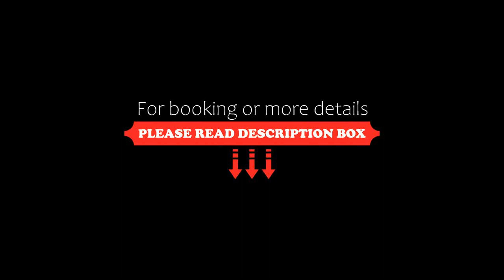Alexaria Holidays Apartments, Lefkada Town, Greece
About Property:
You're eligible for a Genius discount at Alexaria Holidays Apartments! To save at this property, all you have to do is sign in.
Featuring an outdoor pool surrounded by a well-tended garden, Alexaria Holidays Apartments offers eco-friendly accommodation in Frínion, 1.6 km from Lefkada Town. Free WiFi is available throughout and free, on-site parking is provided.
Fitted with beamed ceilings and wooden furnishings, the units at Alexa...
Property Type: Hotel
Address: Lefkada Poli, Lefkada Town, 31100, Greece
Searching For
1. Alexaria Holidays Apartments - Lefkada Town - Greece
2. Alexaria Holidays Apartments - Lefkada Town - Greece Address
3. Alexaria Holidays Apartments - Lefkada Town - Greece Rooms
4. Alexaria Holidays Apartments - Lefkada Town - Greece Amenities
5. Alexaria Holidays Apartments - Lefkada Town - Greece Offers and Deals
Audio Credit:
Track Title: Subway Dreams
Artist: Dan Henig